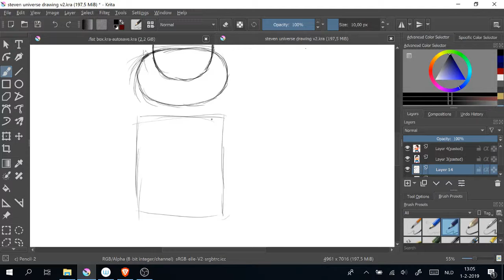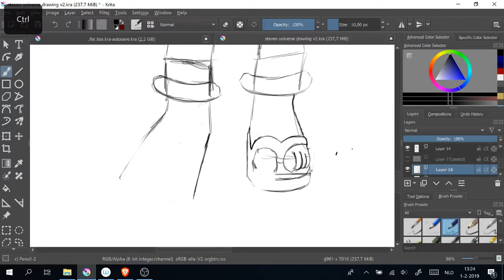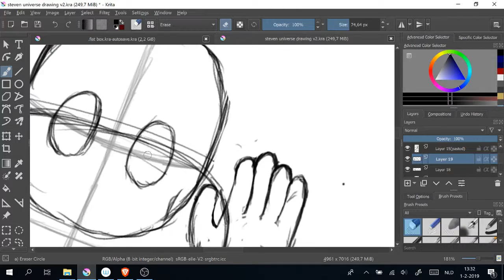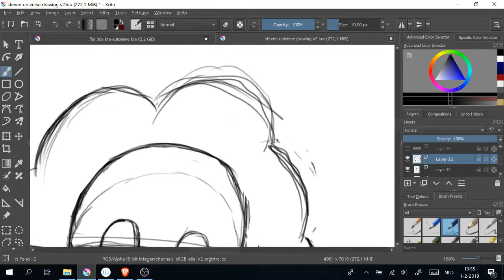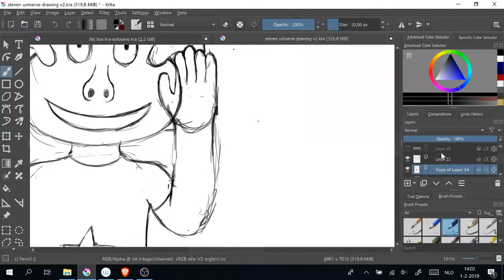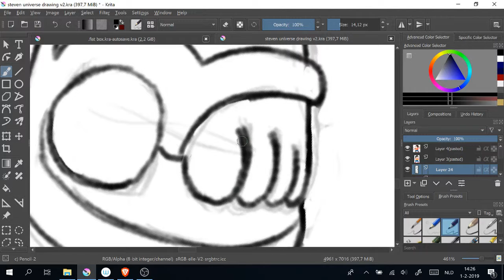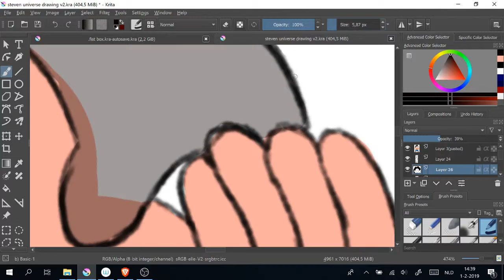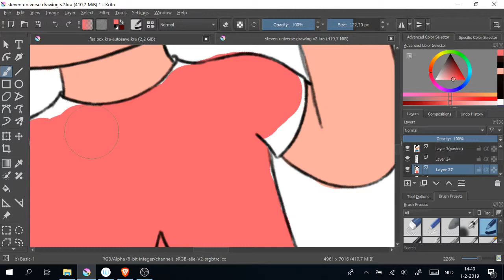end of S6 speedpainting steven universe.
sorry for being so late but i have problems with my video editor.
but here is my speed drawing of steven universe in celebration of the end of seasons six of the series.